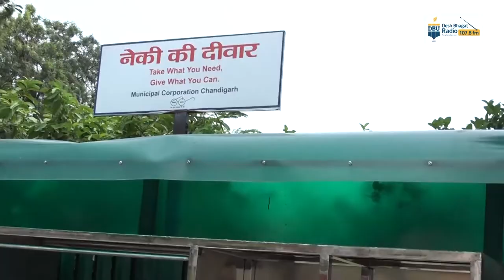Year of happiness & Craziness 2021 - Desh Bhagat Radio 107.8 FM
107.8 FM, DB Radio takes you back to a year of happiness, craziness, and a lot of goodness